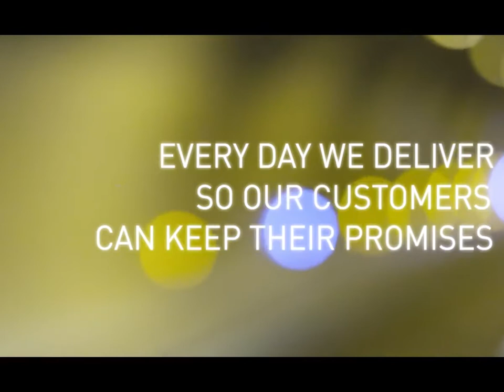Our Brand Identity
At Renault Trucks our customers have always been our priority. We believe that when we keep our promise to deliver we help you keep your promises as well!
في رينو للشاحنات عملائنا دائماً أولوياتنا. شعارنا هو الحفاظ على وعودنا لتقدم أفضل خدمة حتى نساعدك على الإيفاء بوعدك أيضاً!